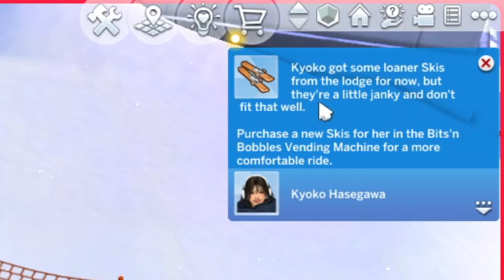Going Skiing ⛷️We Have a Stalker!?🫨 ✨Sims 4 - Star Sign Legacy✨♈Aries Gen♈ Ep. 02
Hello everybody!! I am back with another episode for my SSL series! Make sure y'all watch to the end because it get a bit crazy 🫨 This challenge was created by Ginovasims on tumblr